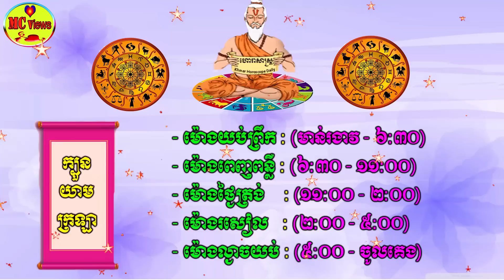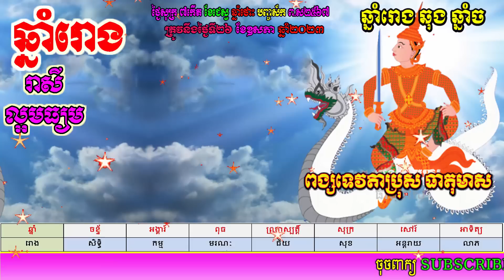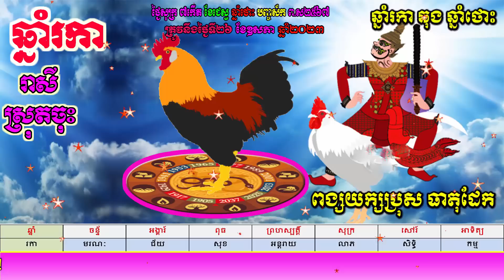ហោរាសាស្ត្រសម្រាប់ថ្ងៃសុក្រ ទី២៦ ខែឧសភា ឆ្នាំ២០២៣, khmer horoscope daily by mc views channel